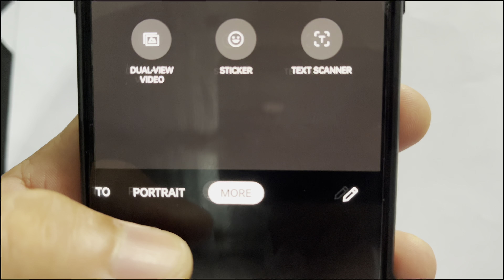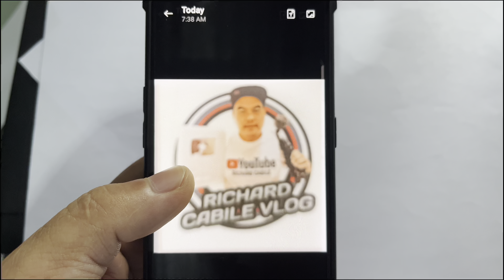Paano Paganahin ang Text Scanner ng OPPO Reno 7 5G na Mobile Phone I Photo Scanner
Paano Paganahin ang Text Scanner ng OPPO Reno 7 5G na Mobile Phone.